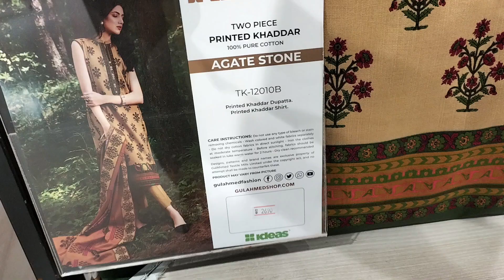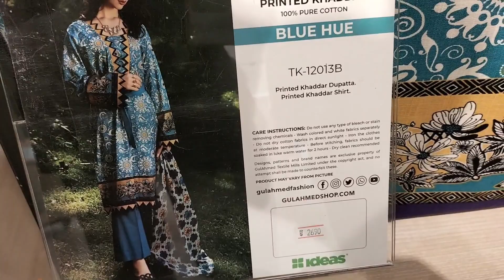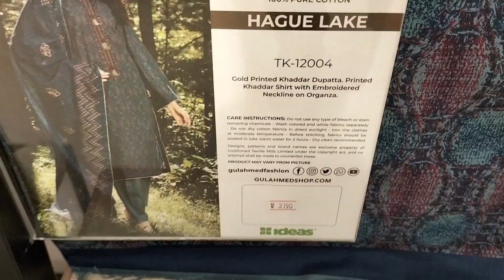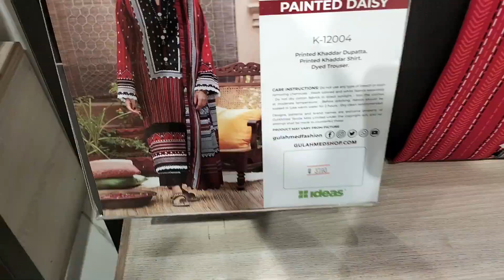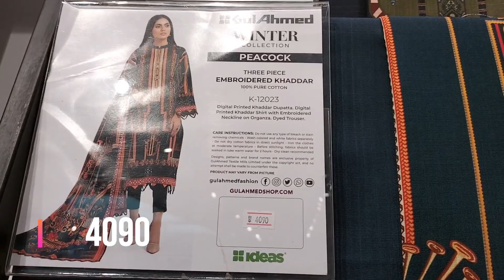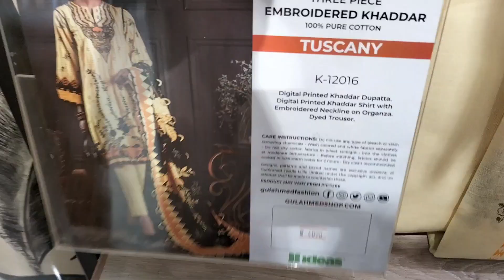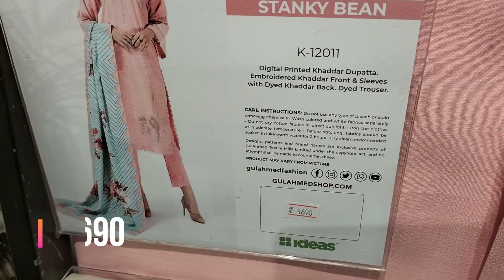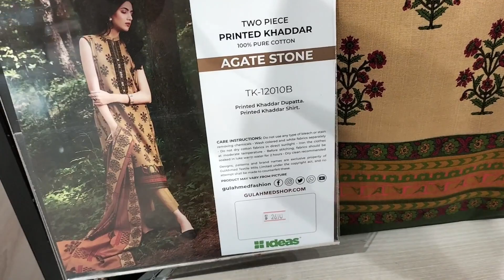Gul Ahmed Winter collection 2021